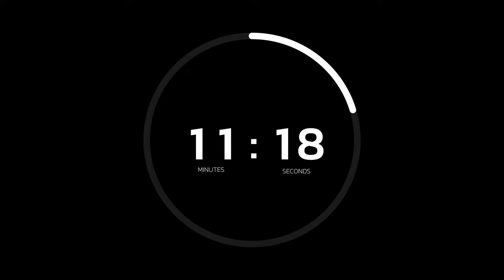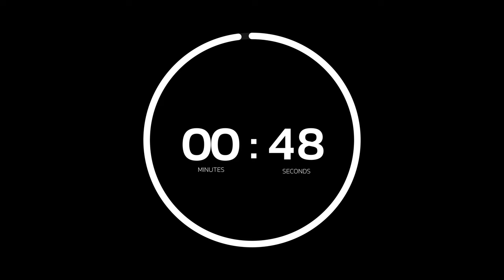15 Minute Countdown Timer with Animated Circle - 4K Black Screen - 100% FREE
Experience the ultimate 15-minute countdown timer in stunning 4K resolution! This sleek white-on-black design features an animated circle that counts down each second, perfect for adding a professional touch to your videos, presentations, or live streams. Enhance your content with this high-quality, engaging countdown timer and make your projects stand out. Ideal for video editors, streamers, and content creators looking for top-notch countdown animations.